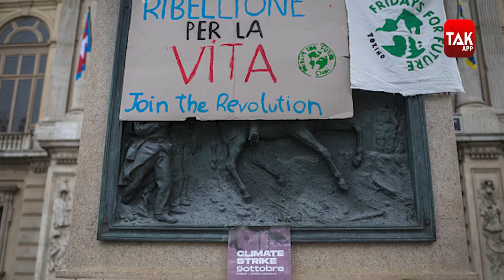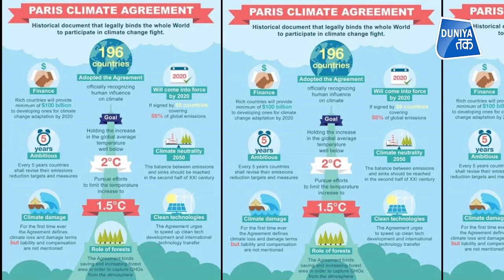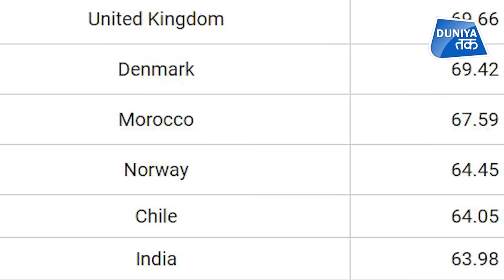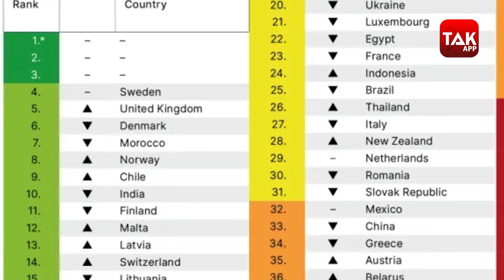Bangladesh से घरों को छोड़ भाग रहे लोग? Climate Change|Year Ender 2020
साल 2020 में दुनिया में कोरोना ने तो कहर बरपाया ही लेकिन दुनिया में मौसम से जुड़ी आपदाएं भी पीछे नहीं रहीं..